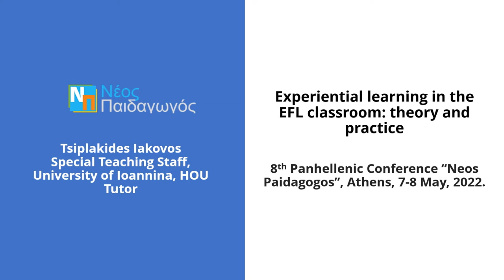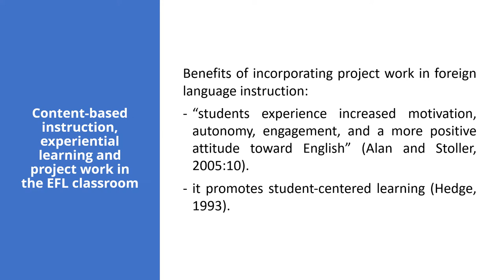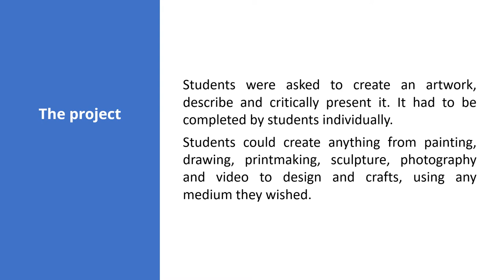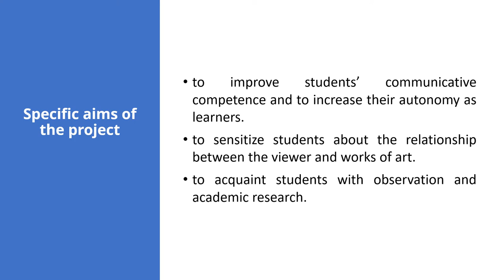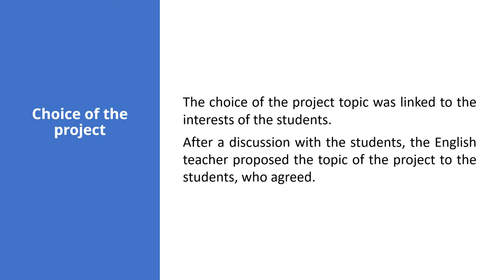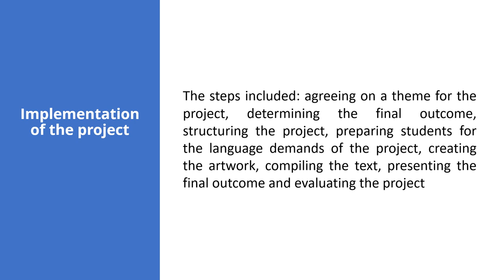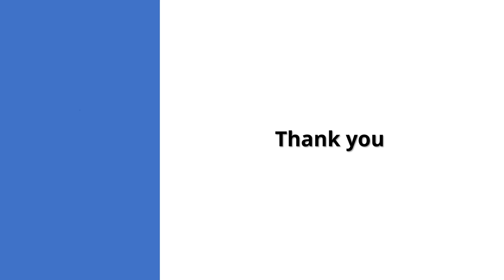10 Θ Ε Experiential learning in the EFL classroom Theory and practice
Experiential learning in the EFL classroom: theory and practice
Iakovos Tsiplakides, PhD, Special Teaching Staff, Department of Fine Arts and Art Sciences, University of Ioannina, Greece, HOU Tutor

Abstract

This study attempts to provide a link between educational theory and practice. In the first part we provide a short review of research into content-based instruction, experiential learning, and project‐based instruction in the field of foreign language education. In this framework, we present the work of educators who have attempted to provide a sound theoretical basis for the incorporation of project work in general education and in the teaching of English as a foreign language (EFL). In the second part we provide practical suggestions and teaching strategies that teachers can apply in their own teaching context. We present a real‐world project which was implemented with a group of undergraduate students attending an English for Specific Purposes (ESP) course at a Greek university. The project described takes into account the theoretical considerations outlined in the first part of the study and the characteristics of EFL teaching in a higher education context.

Βιωματική μάθηση στη διδασκαλία της Αγγλικής ως ξένης γλώσσας: θεωρία και πράξη

Ιάκωβος Τσιπλακίδης, PhD, Ειδικό Εκπαιδευτικό Προσωπικό, Τμήμα Εικαστικών Τεχνών και Επιστημών της Τέχνης, Πανεπιστήμιο Ιωαννίνων, Σ.Ε.Π. στο Ε.Α.Π.

Περίληψη

Η εργασία αυτή επιχειρεί να συνδέσει την εκπαιδευτική θεωρία με την πράξη. Στο πρώτο τμήμα της εργασίας παρουσιάζεται μια σύντομη βιβλιογραφική ανασκόπηση εμπειρικών ερευνών σχετικά με τη βιωματική μάθηση και τη διδασκαλία με την αξιοποίηση ερευνητικών εργασιών, καθώς επίσης και τη θεωρητική βάση για την ενσωμάτωσή τους στη γενική εκπαίδευση και στη διδασκαλία της Αγγλικής γλώσσας. Στο δεύτερο τμήμα παρουσιάζονται πρακτικές προτάσεις και στρατηγικές διδασκαλίας με βάση την παρουσίαση μιας ερευνητικής εργασίας που σχεδιάστηκε και υλοποιήθηκε στο πλαίσιο της διδασκαλίας της Αγγλικής γλώσσας σε προπτυχιακούς φοιτητές στο πανεπιστήμιο. Η ερευνητική εργασία που περιγράφεται λαμβάνει υπόψη τις θεωρητικές παραδοχές που παρουσιάστηκαν στο πρώτο τμήμα της εργασίας και το πλαίσιο της διδασκαλίας της Αγγλικής γλώσσας στο πανεπιστήμιο.

Λέξεις-Κλειδιά: βιωματική μάθηση, ερευνητικές εργασίες